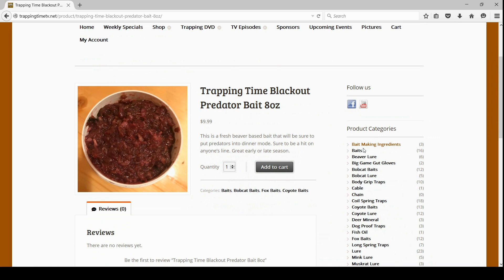Season 6 Episode 2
Payton and Jenn run their own trapline.